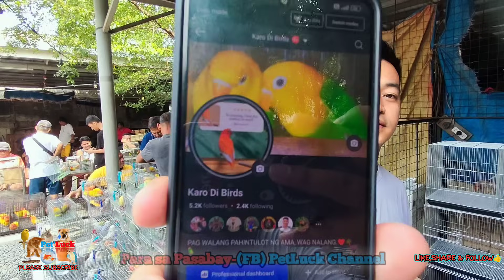LOVEBIRDS SALE SA HULONG DUHAT MALABON